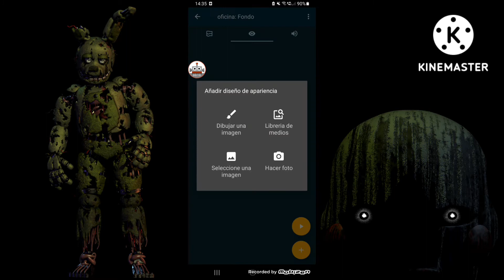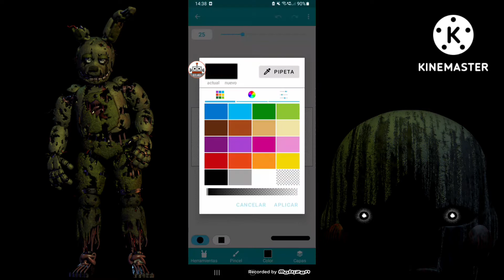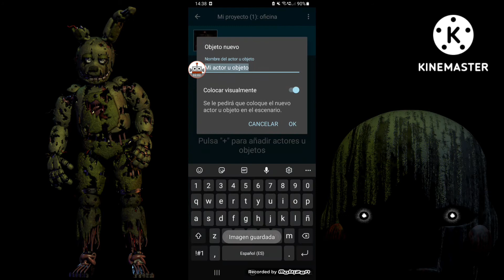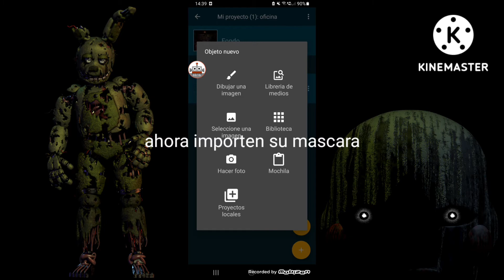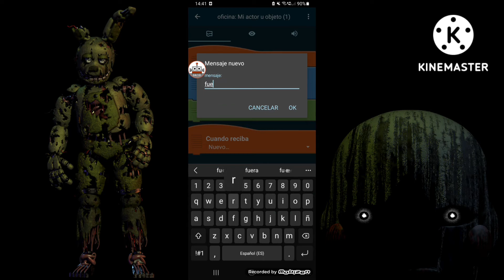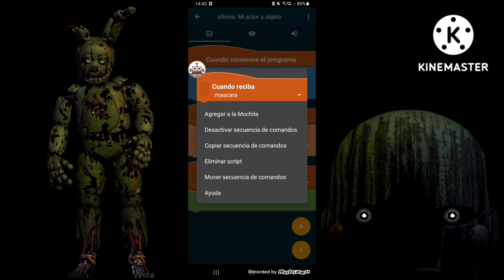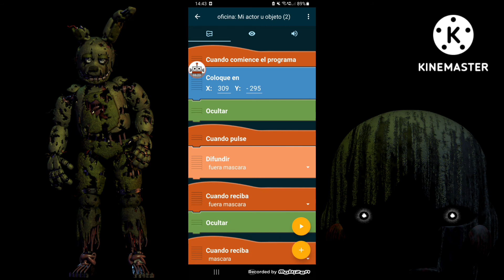como hacer tu fangame de fnaf en pocket code|episodio 2: oficina y mascara